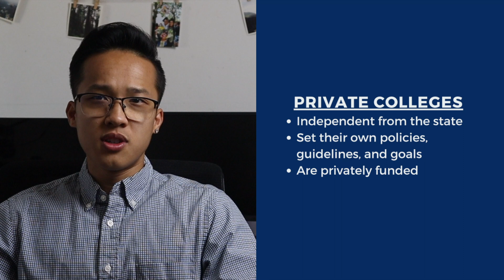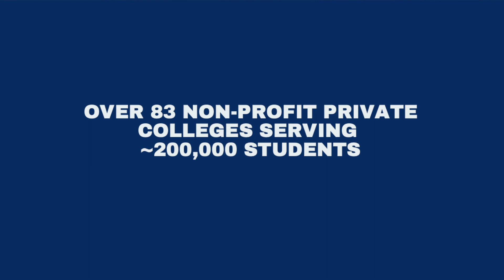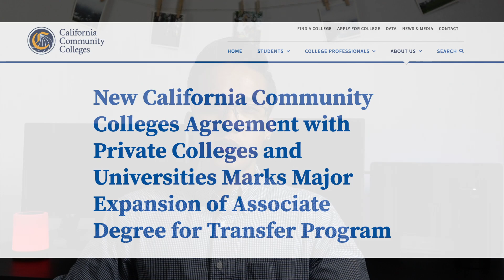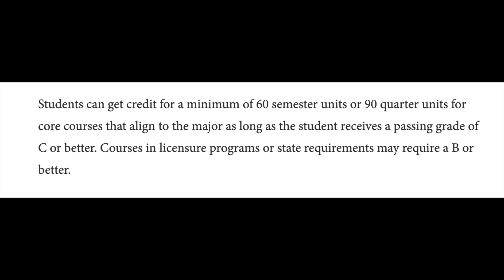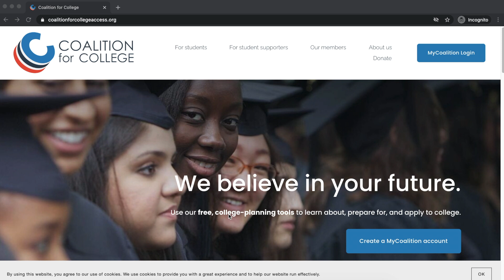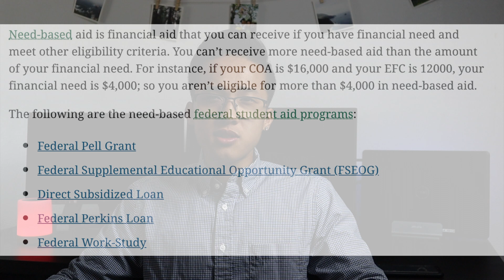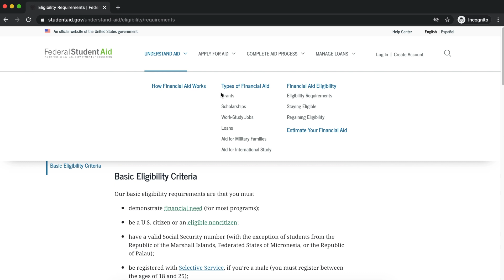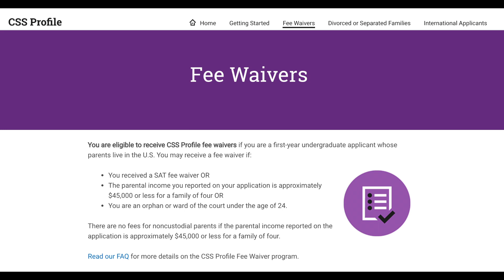EVERYTHING YOU NEED TO KNOW ABOUT PRIVATE COLLEGES | College Support Network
Hello friends! If you’re interested in going to a private college/university, don’t think I’ve forgotten about you. In today’s video, I’m going to provide you with an overview of the private universities in California, and then I’ll discuss things such as freshman/transfer admissions, the various admission applications, and finally, cost + financial aid! One quick note is that although a lot that is mentioned here is about California schools, much of the information provided can be used for private campuses outside of California s well. There's a lot of great information in this video so please take time to watch!

Full transparency:
Moving forward the College Support Network will just be me, Steve! I hope you all have been enjoying the videos so far and I can’t wait to continue to provide you all with information regarding the college-going process. I’m still very new to YouTube, photo-editing, and video-editing, so if you have any insights or advice (even criticism) please don’t hesitate to let me know!

Links:
Private school transferring